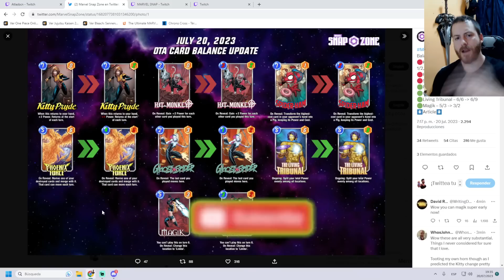NERFS y BUFFS Potentes | MARVEL SNAP